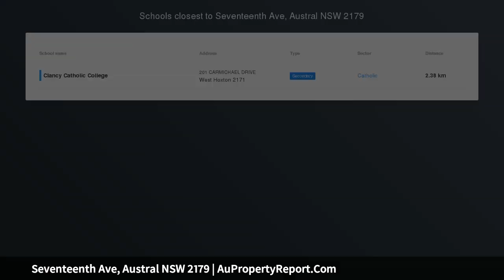Seventeenth Ave, Austral NSW 2179 | AuPropertyReport.Com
Seventeenth Ave, Austral NSW 2179
CLOSES TO SCHOOLS ,SHOPS &amp; TRANSPORTS - CHEAPEST 4 BED HOUSE &amp; LAND    ONLY 5% DEPOSIT NOW * REGISTRATION APPROX AROUND OCTOBER 2019*